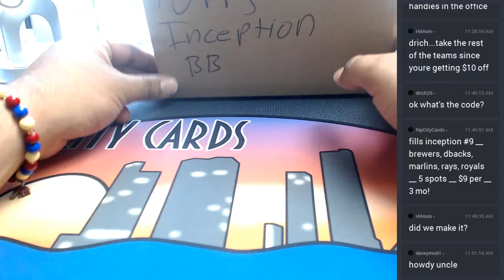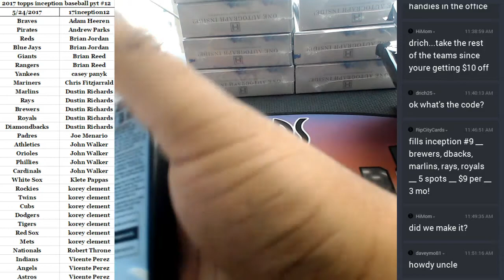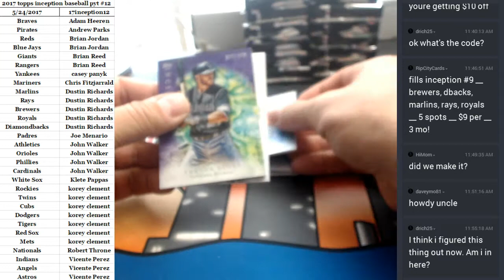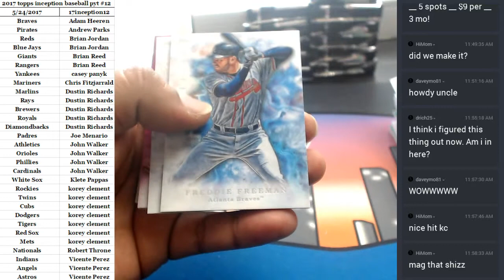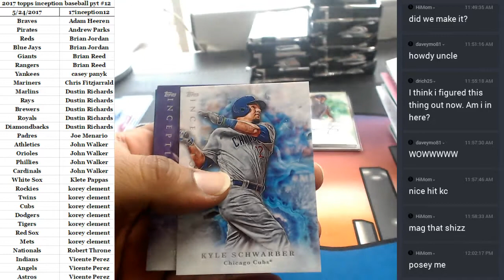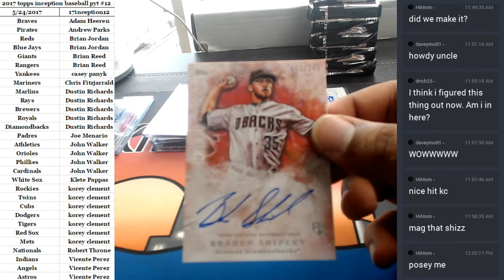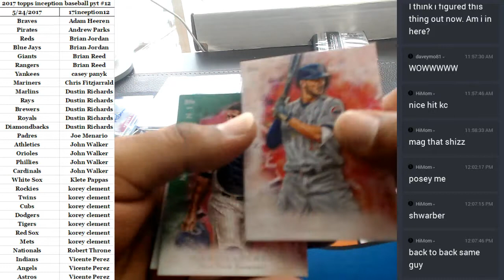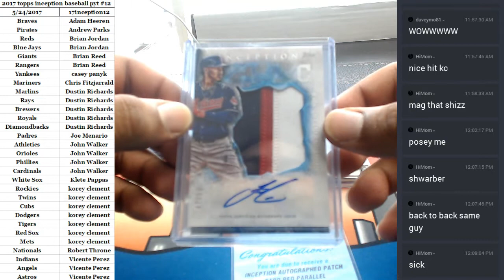2017 topps inception baseball pyt #12 05242017